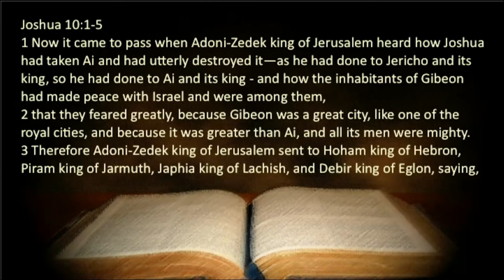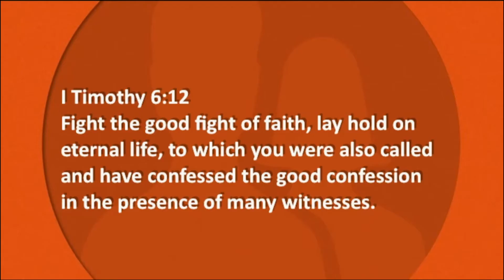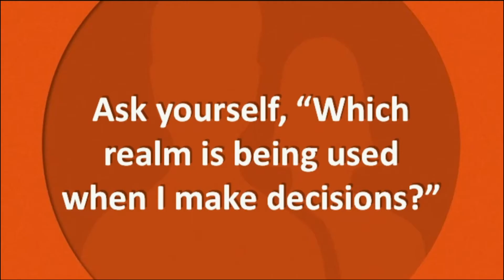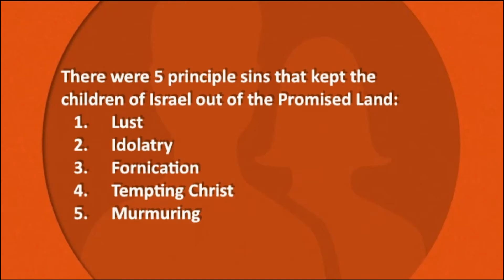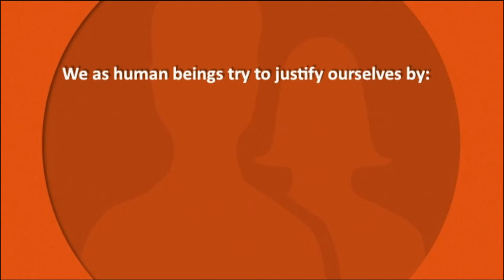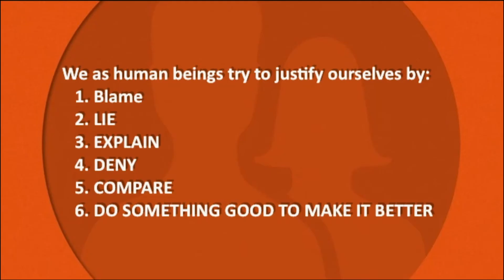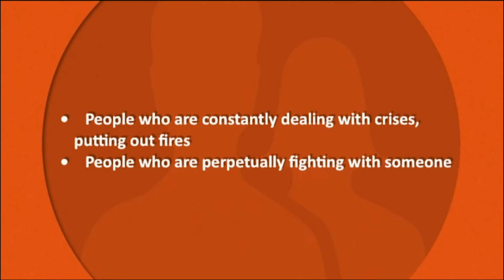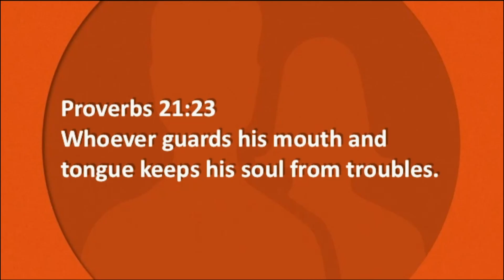Conquering Challenging Relationships 1 | Bishop Dale C. Bronner | Word of Faith Family Cathedral